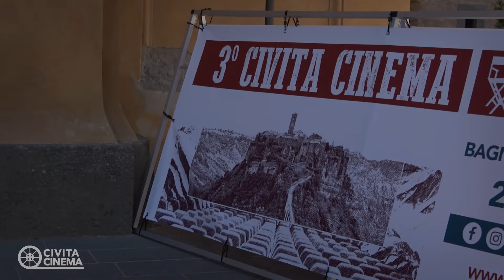Civita Cinema Day 4 - 30 Giugno 2019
Ultimo intenso giorno di Civita Cinema tuto dedicato alla musica.
Chiusura con il concerto del premio Oscar Nicola Piovani.